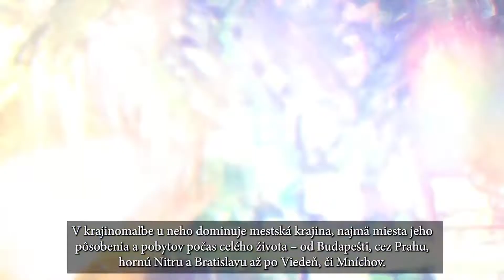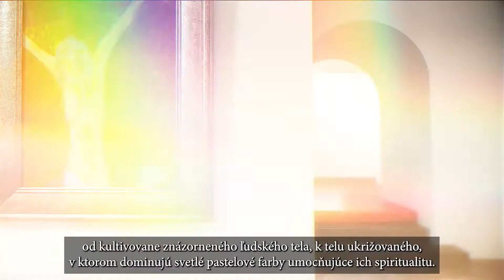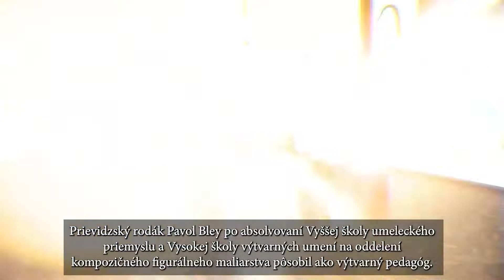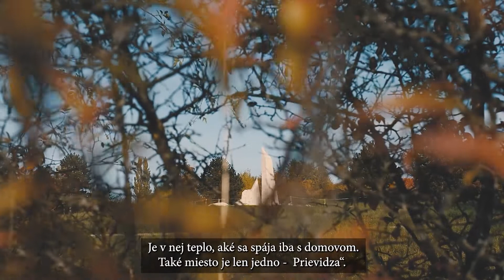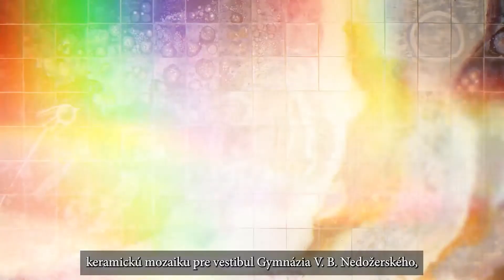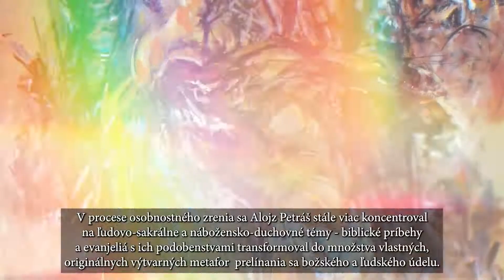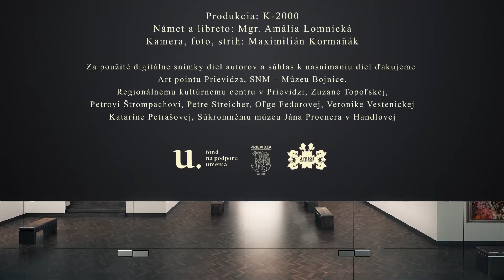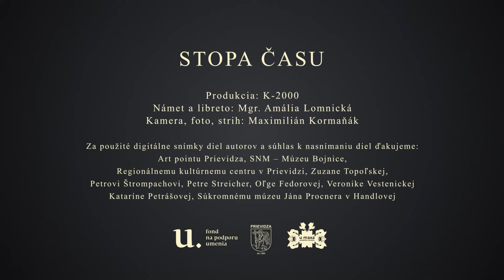9 VÝTVARNÁ PRIEVIDZA - STOPA ČASU 2021 *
STOPA ČASU
Virtuálna prezentácia tvorby výtvarných umelcov Prievidze in memoriam.

Súčasťou programu vernisáže výstavy 9. Výtvarná Prievidza ktorá sa konala vo štvrtok, 4. novembra 2021 v priestoroch Meštianskeho domu bola i virtuálna prezentácia krátkych medailónov o tvorbe významných, už nežijúcich, výtvarných umelcov mesta. Ponúkame Vám jej zhliadnutie.

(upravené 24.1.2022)